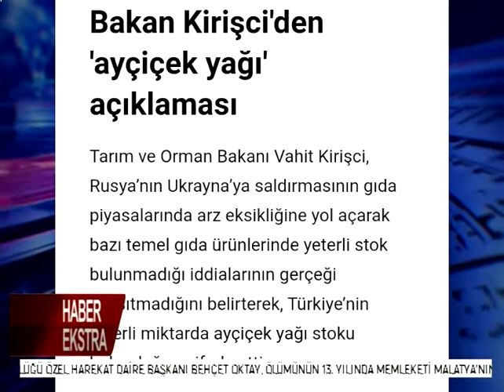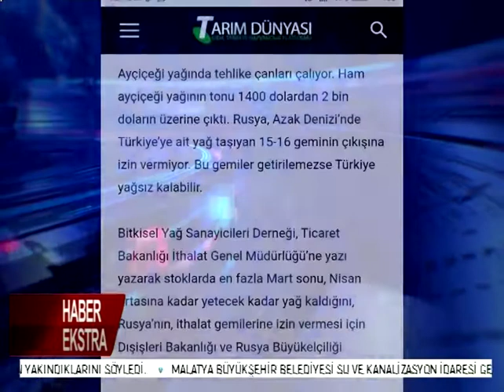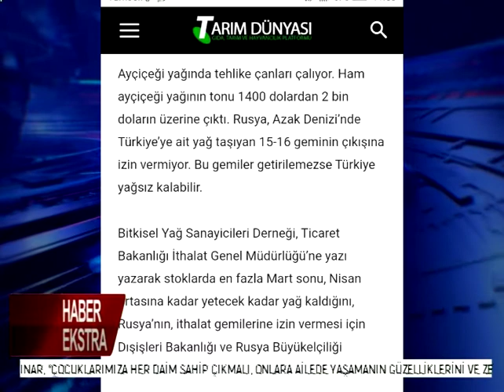HABER EKSTRA 07 03 2022